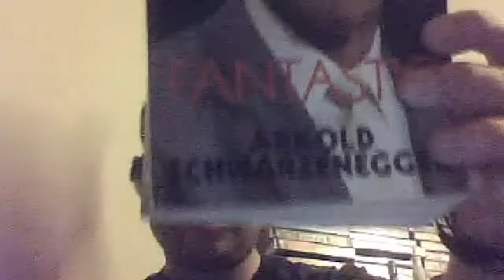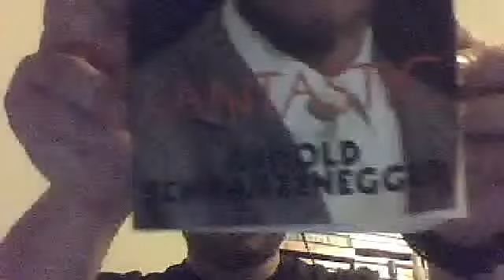Winter is here!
Being a long time since I last had a holiday, most defiantly need one!